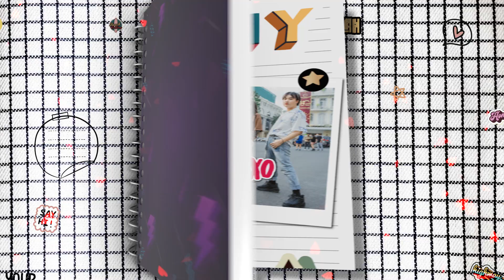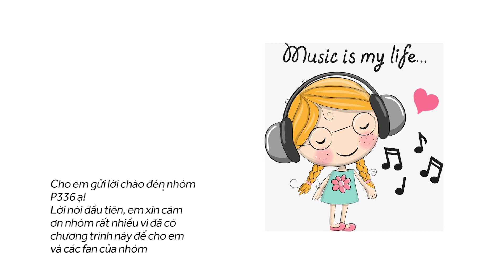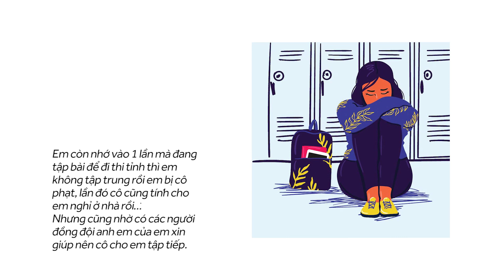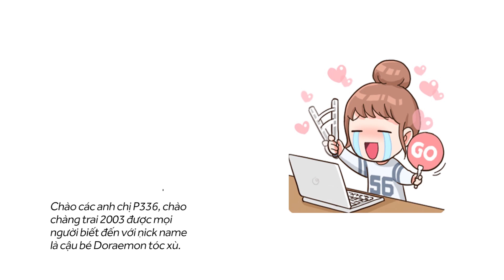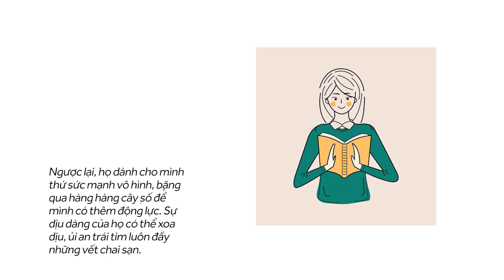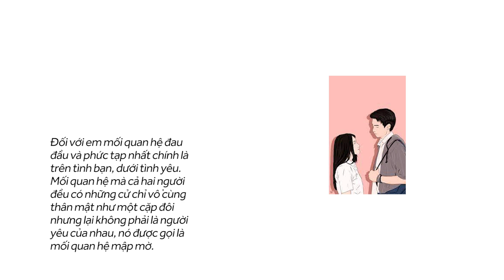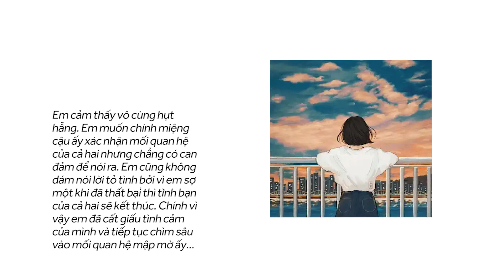Tới công chuyện: Hana - Mon Hoàng Anh công khai tỏ tình, P336 biến hình siêu nhân gao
💥 Ngoài ra các bạn còn có thể theo dõi hoạt động của P336 thông qua:

🚩 Theo dõi các thông tin về P336 BAND:
► YÊU NHẦM CON GÁI ÔNG TRÙM - FULL: